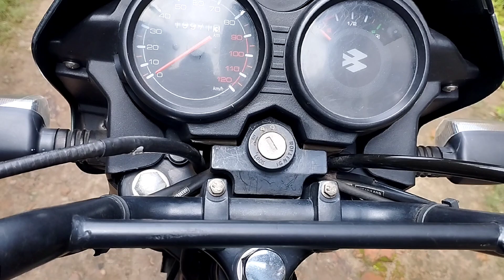রাখি ❤বন্ধন vlog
Enjoy and give feedback 🙏🙏

My first vlog in lava